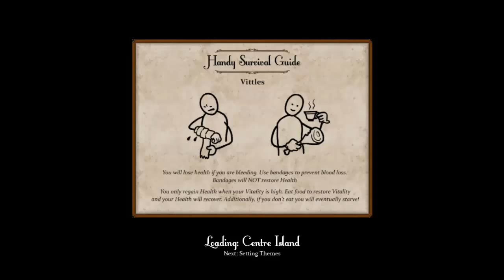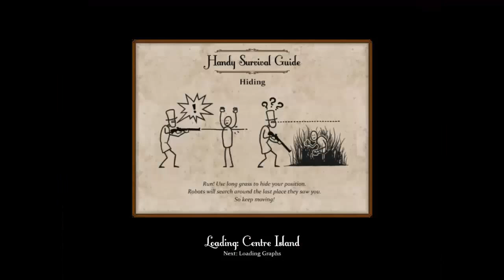Let's Play Sir, You Are Being Hunted 02 Sir, You Play Like Poo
Looking at other people's videos, this has stealth elements, that though I may be able to function at them, quite likely won't be enjoyable for me. "SplatterCatGaming"s videos impressed me, but chose your poison. I plan to play more than this & the next video as I have time & am in good shape to make a fair run at it. I don't think it's my kind of game, which has nothing to do with the game's quality.